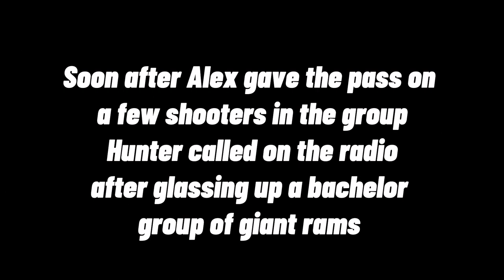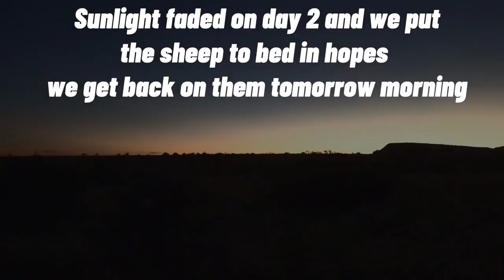West Texas Aoudad Sheep Hunt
In November 2022, Destry and Alex traveled to West Texas for their very first free range aoudad hunt. With so much rugged land to look through for these elusive sheep, they ended up both coming home with some trophy class rams.

Video by: Paul Madueno (@pablop_images)